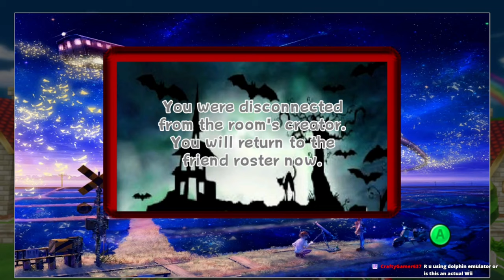Fun With Miku - Formula Kart Wii [84]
He's a funny technical chameleon and not a guy who lies about his diagnosis. Anyways it's FKW time again and we got a pretty cool SPM track. We also do Super Quiz after with Seb cuz why not.